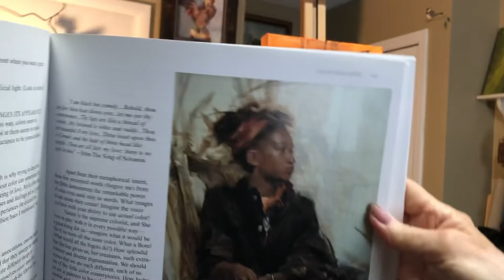Oil Painting Instruction. Pinocchio part2